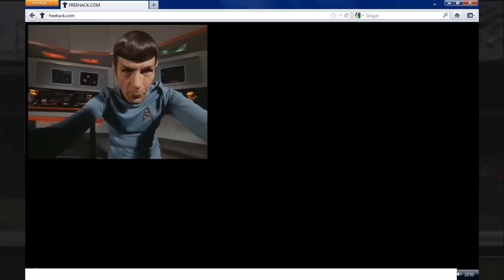How to Annoy Scammers on FIFA 12 Ultimate Team | Ep.3 Just Spock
This is my first 'series' which hopefully I can maintain for several episodes. I will not only be exposing scammers on FIFA 12 Ultimate Team, but I'm also going to try and rip the piss out of them for the lulz too.